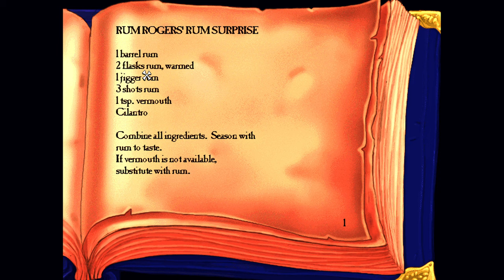The Curse of Monkey Island Walkthrough #7 - Tarot cards, Egg, Pepper, Dog hair, Guybrush death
Part 4: The Bartender, the Thieves, His Aunt and Her Lover